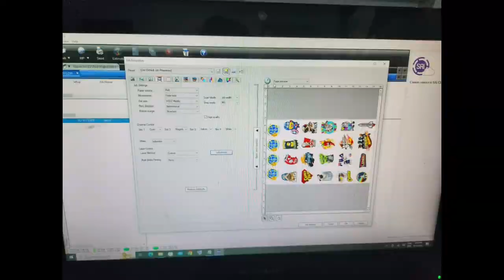PRINTER DTF I3200 - 60 cm